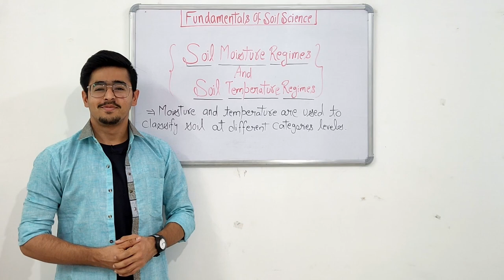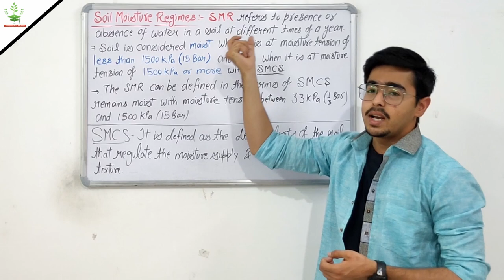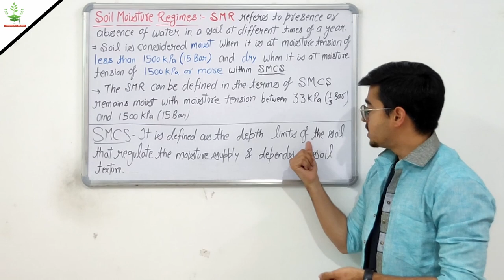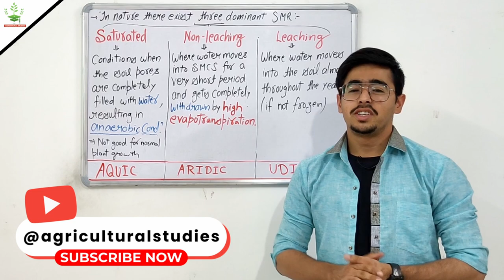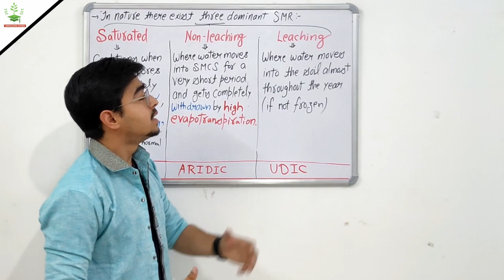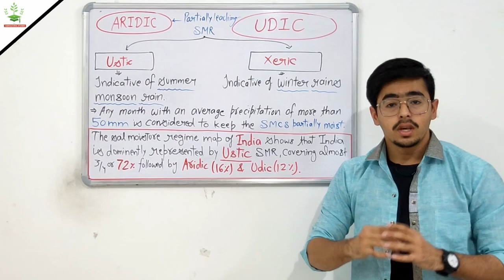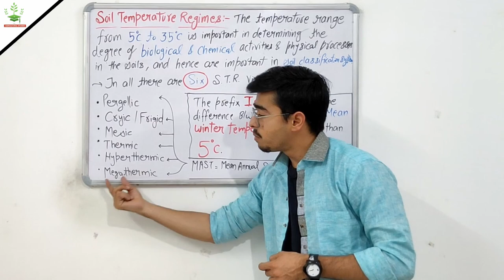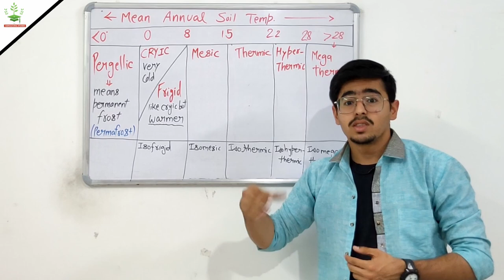SOIL MOISTURE REGIMES AND SOIL TEMPERATURE REGIMES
Soil Moisture Regime And Soil Temperature Regimes
(Soil Classification)

Hello there,
In this video, we'll be studying a very important topic i.e. Soil classification.
I'll be covering this topic as -
Soil moisture regime -
Aquic
Udic
Ustic
Aridic (or Torric)
Xeric

Classes of Soil Temperature Regimes -

Cryic
Frigid
Mesic
Thermic
Hyperthermic
Isofrigid
Isomesic
Isothermic

Diagnostic horizons in soil taxonomy
Diagnostic horizons and there types
Epipedon and endopedons
Difference between Epipedon and endopedons
Details about Epipedon and endopedons
9 Epipedon or surface horizons

The eight important epipedons are anthropic, folistic, histic, melanic, mollic, ochric, plaggen and umbric epipedons.

The important diagnostic subsurface horizons are agric, albic, argillic, calcic, cambic, glossic, gypsic, kandic, natric, oxic, petrocalic, petrogypsic, placic, salic, sombric and spodic horizons.
Soil classification is the distribution of soil based on its characteristics

What is soil classification?
Evolution of soil classification systems.

Dokuchaev's Genetic system of soil classification
Zonality concept
Zonal Intrazonal And Azonal soils
Normal transitional and abnormal soils

Marbut's morphogenetic classification system
Baldwin and associates genetic system of Classification

What is soil taxonomy?
History about soil taxonomy
Soil taxonomy as a comprehensive system of soil classification

12 soil orders in soil taxonomy
Entisols, Inceptisols, Andisols, Mollisols, Alfisols, Spodosols, Ultisols, Oxisols, Gelisols, Histosols, Aridisols and Vertisols

8 types Soils of India -

Alluvial Soil
Black Cotton Soil
Red & Yellow Soil
Laterite Soil
Mountainous or Forest Soil
Arid or Desert Soil
Saline and Alkaline Soil
Peaty and Marshy Soil

If you're interested in learning more about topics related to soil science for examinatios like ICAR JRF, afo etc..,

This video is exclusively important for those who are preparing for ICAR JRF examination from physical science subject.

Hope you would like the content ❣️

TIMECODES -

0:00 - Soil moisture and temperature regimes

2:04 -  What are Soil Moisture Regimes?

5:44 - soil moisture control section (SMCS)

9:52 - Types of SMR - Aquic, Aridic, Udic

13:48 - Ustic and Xeric SMR

17:00 - soil temperature regimes

20:48 - STR based on MAST

23:14 - Thanks for watching

Key words -
ICAR JRF notes, ICAR physical science, ICAR soil science, Pre Pg, TGT PGT, BHU Pre Pg, soil formation notes pdf, pedology Hindi lectures, pedology notes

Next video -

•• Previous videos on Pedology-

Physical Weathering Of Rocks Minerals -

Chemical Weathering Of Rocks Minerals -

Biological Weathering Of Rocks Weathering Index Stability Sequence -

Soil forming processes -

Specific soil forming processes - podzolization and laterization

Calcification And Gleization Pedoturbation -

Soil Science -

➡️ Soil concept Pedological And Edaphological Approach -

➡️ Soil Composition in details -

➡️ Phyllosilicates and their types -

➡️ Tectosilicate & Non Silicate Minerals -

🚩 Checkout INSTAGRAM page for GENERAL AGRICULTURE questions and knowledge -